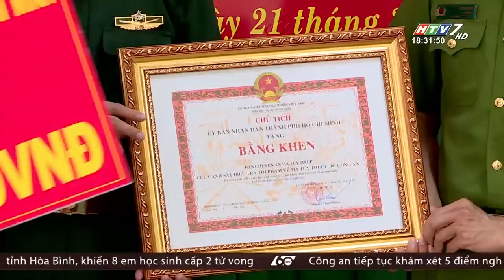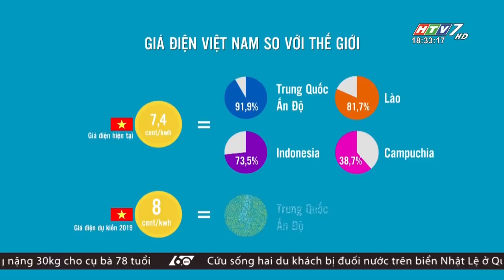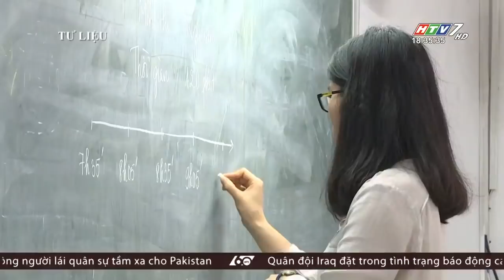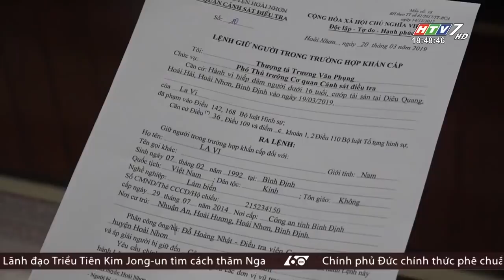60 Giây Chiều - Ngày 21/03/2019 - Tin Tức Mới Nhất